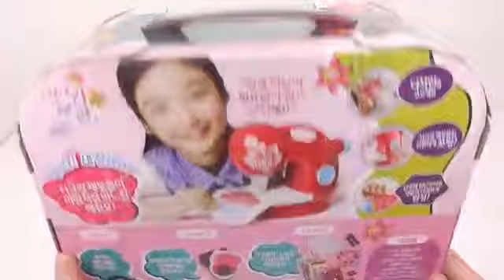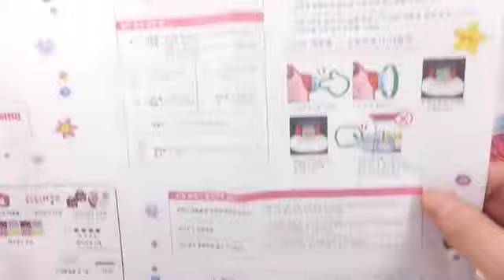How To Make Mini Bag Sew Cool Sewing Needle Felting Studio DIY 시크릿 아트 쏘잉 스쿨 재봉틀 미니 가방 만들기